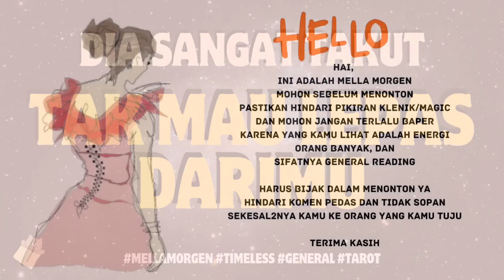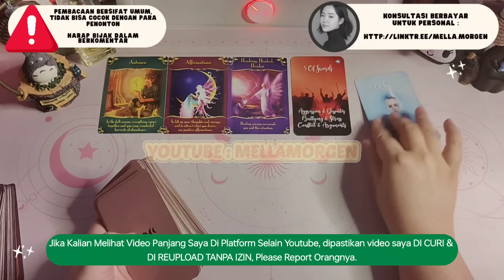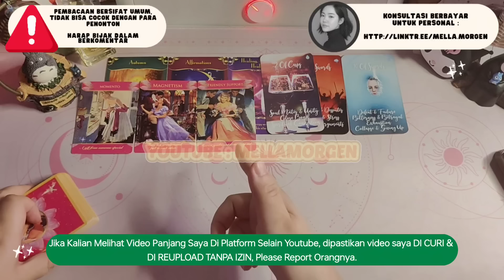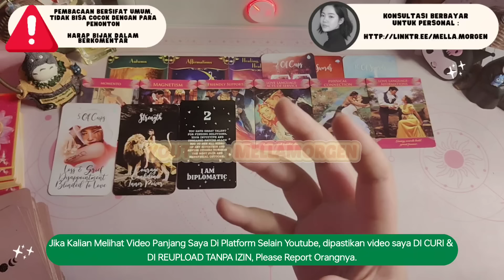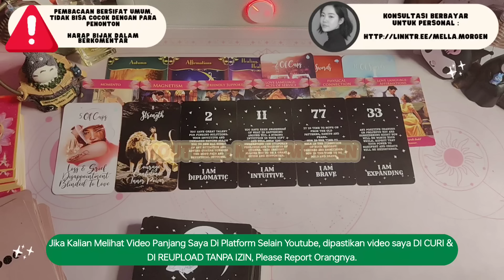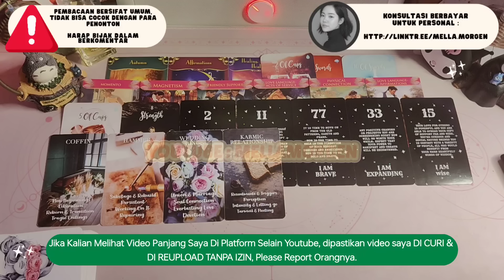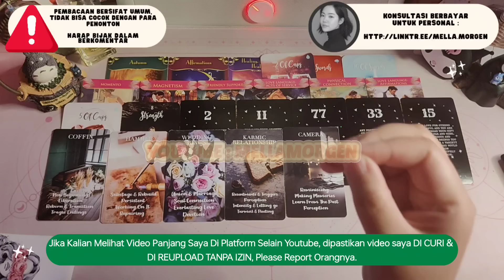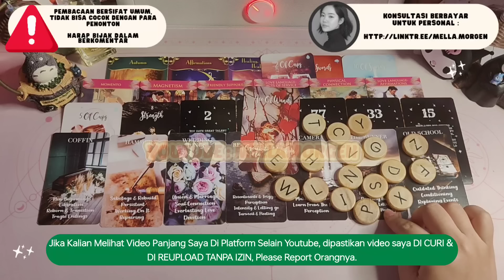TAK MAU LEPAS DARIMU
Terima kasih

Terima Kasih ^^